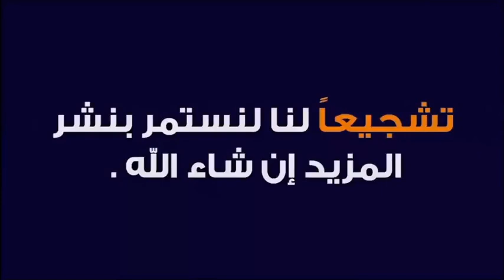أمل جديد مع تشكيلة الحكومة الجديدة و المتميزة 🕌 مع الدكتور طيب كريبان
جديد 2021 : أمل جديد مع تشكيلة الحكومة الجديدة و المتميزة 🕌 مع الدكتور طيب كريبان
 ▬▬▬▬▬▬ஜ۩☺۩ஜ▬▬▬▬▬
 ▬▬▬▬▬▬ஜ۩☺۩ஜ▬▬▬▬▬
⛔ أحبابي الكرام ، إذا أعجبكم الفيديو رجاءاً لا تنسوا :

 ▬▬▬▬▬▬ஜ۩☺۩ஜ▬▬▬▬▬
مواضيع سابقة

🕌 عَنْ أَبِي هُرَيْرَةَ، عَنِ النَّبِيِّ صَلَّى اللهُ عَلَيْهِ وَسَلَّمَ قَالَ:
 ▬▬▬▬▬▬ஜ۩☺۩ஜ▬▬▬▬▬
⚠️ توضيح مهم ❗

 ▬▬▬▬▬▬ஜ۩☺۩ஜ▬▬▬▬▬
# هاشتاغ الموضوع #